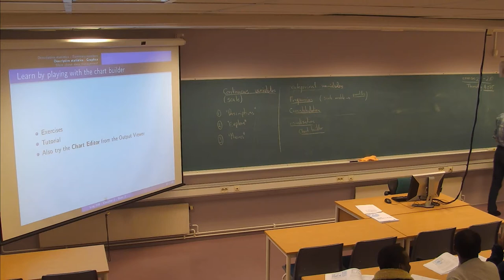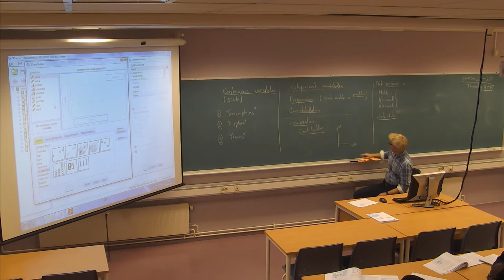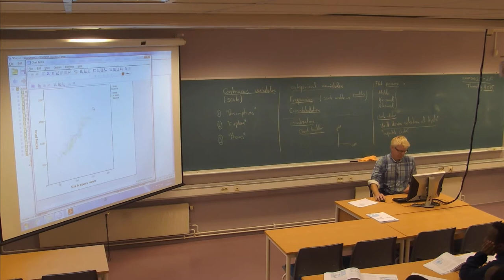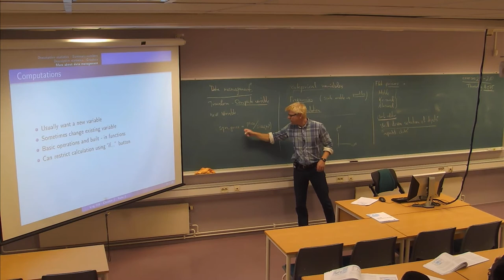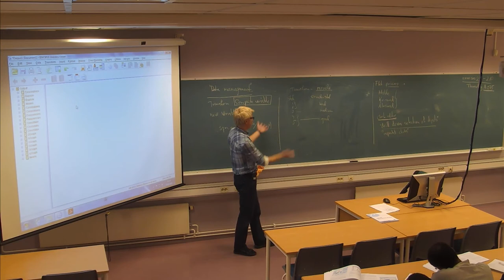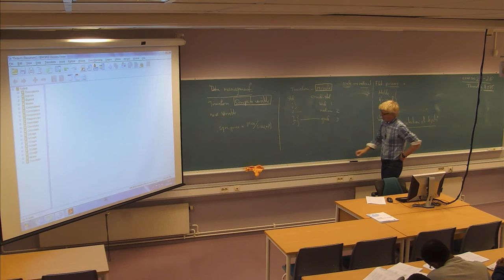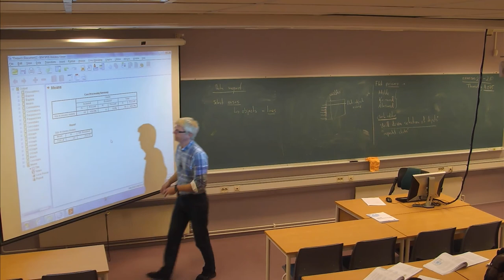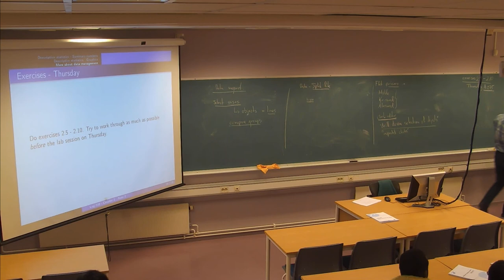01-F-08 Forelesning LOG708 (23. sept. 2014)